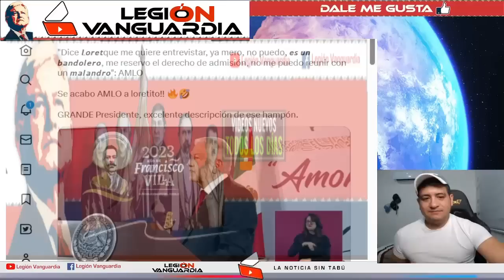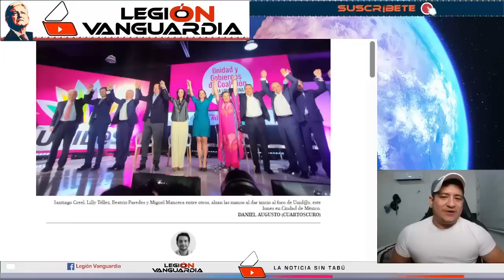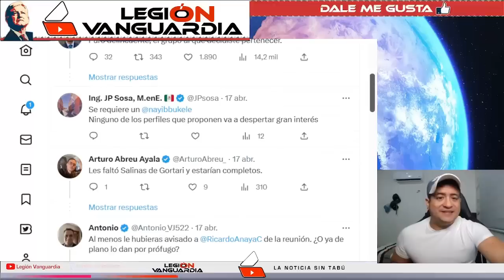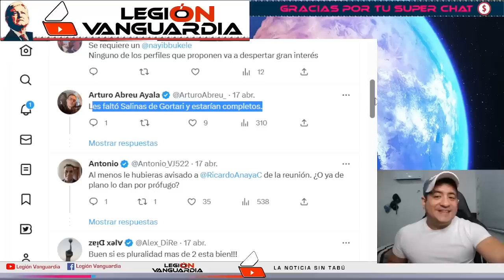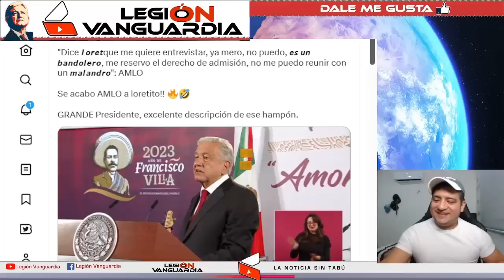RUIZ HEALY ESTALL4 DE RISA POBRE OPOSICIÓN LOS 13 CANDIDATOS DE LA VERGUENZA